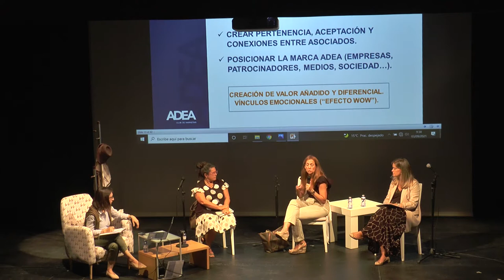'Comunicar para instituciones y empresas. La realidad tras los gabinetes' en PeriodismoAlcañiz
Ponencia 'Comunicar para instituciones y empresas. La realidad tras los gabinetes' con ÁNGELES SANCHO, DIANA MARCHANTE, CAMINO IBARZ y ELISA PLUMED.